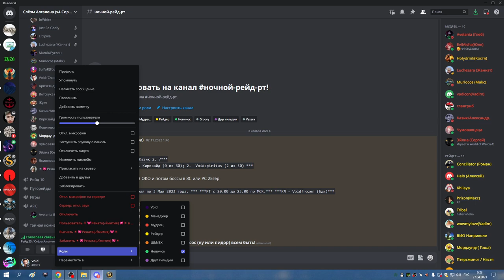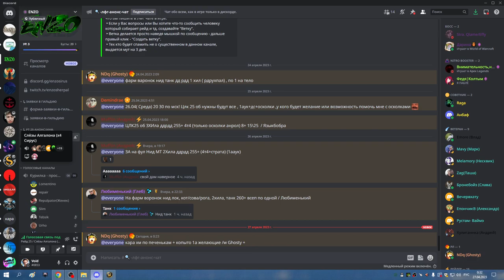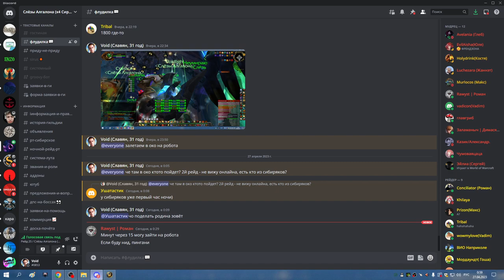1я часть ОНЯ 25 ОКО ВАЙПЫ и ТТГ 25 БДК 27 04 23